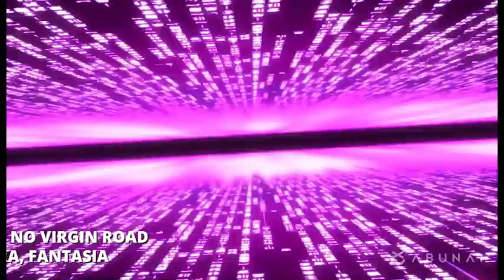12 novos animes de mágia com protagonista Overpower em 2022